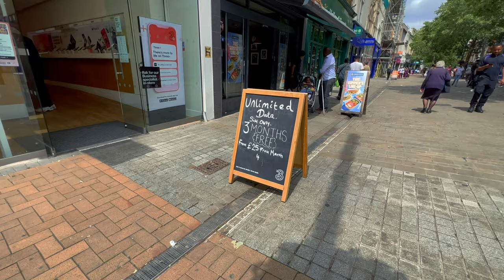London Croydon Walking Tour 🇬🇧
During my visit to London, I had the opportunity to stay in Croydon with some friends. I thought it would be interesting to give you a virtual tour of this unique part of the city. In this video, I'll take you through the streets of Croydon, showcasing local culture and bustling markets.

It's worth mentioning that Croydon has a certain reputation, with some believing it's not the safest due to its large immigrant population and other factors. Although I was based near the city center and didn't encounter any problems, the area does have a different vibe from the typical London cityscape. While I wouldn't categorize it as the most secure place in the world, my advice would be to exercise caution, particularly when walking alone or during nighttime.

📷 Camera
Sony a6300
Sigma 16mm f/1.4
GoPro Hero
Insta360 GO 2
iPhone 13 Pro Max

🎤 Mic
Rode VideoMic
DJI Wireless Mic

💡 Light
Elgato Key Light
Elgato Key Light Mini
Ring Light
Small Budget Light
RGB Light for background

✈️ Drone
DJI Mavic Air 2
Drone Battery Bag Storage

🔭 Tripods & Mounts
GoPro Tripod
Joby Gorillapod
My Favorite Phone Tripod
Bike Mount
Car Mount